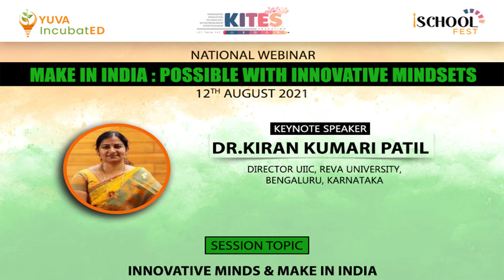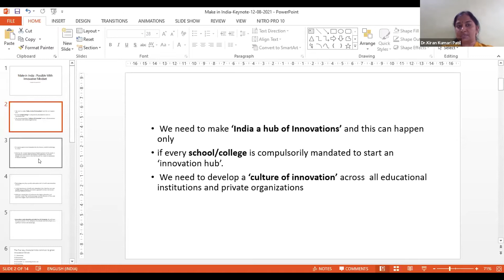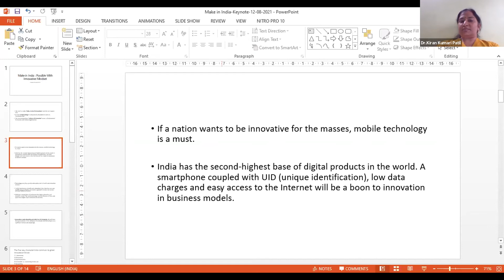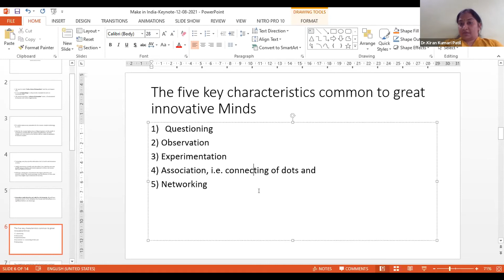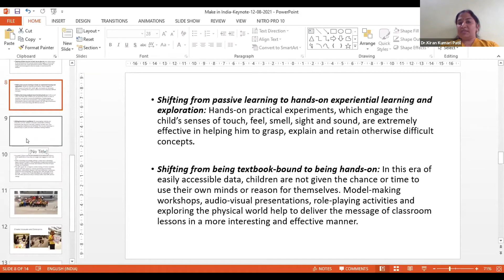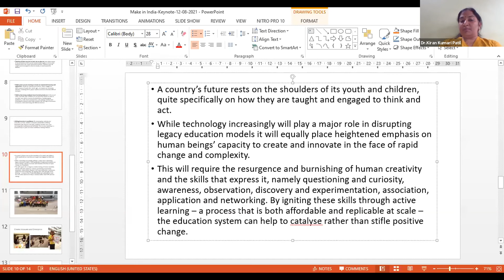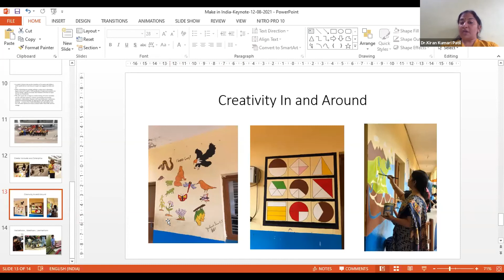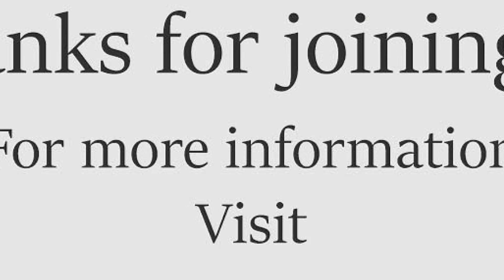Innovative Mindsets & Make In India delivered by Dr. Kiran Kumari Patil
Yuva IncubatED in association with K.I.T.E.S. Education & I-School Fest organizing

National Webinar On:
MAKE IN INDIA: POSSIBLE WITH INNOVATIVE MINDSETS

| KNOWLEDGE SESSION |

Session- 2 Speaker:
Dr. KIRAN KUMARI PATIL
Director UIIC, Reva University,
Bengaluru, Karnataka

Webinar Host: MS. SUMAIRA NABI

Regards
Team K.I.T.E.S. Education